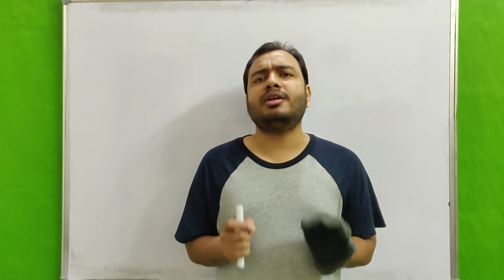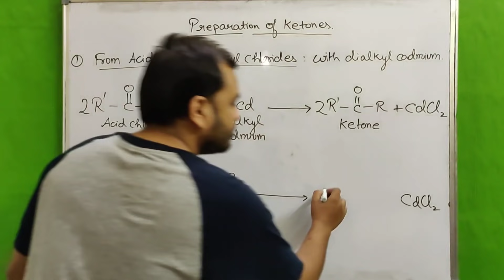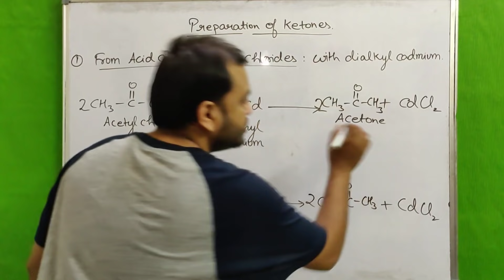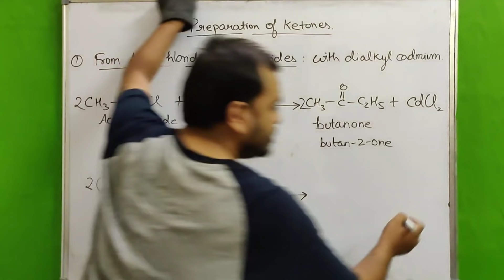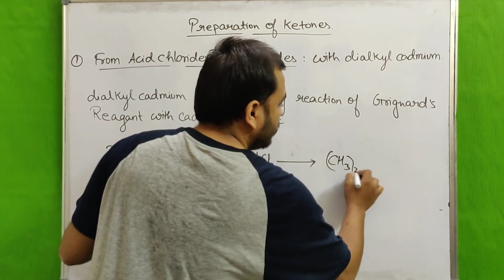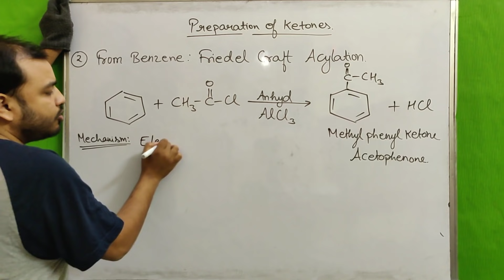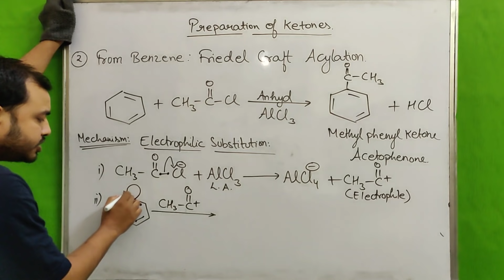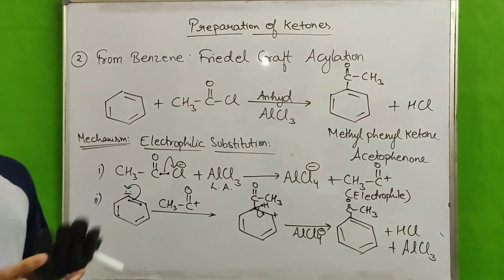Aldehydes & Ketones 05 : Preparation Of Ketones : From Acyl Chloride and From Benzene JEE/NEET